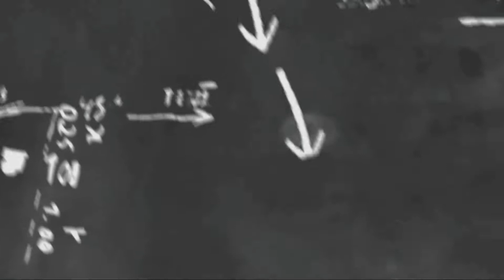Mừng cháu cụ tròn 1 tháng tuổi